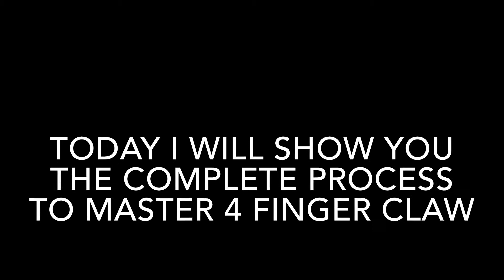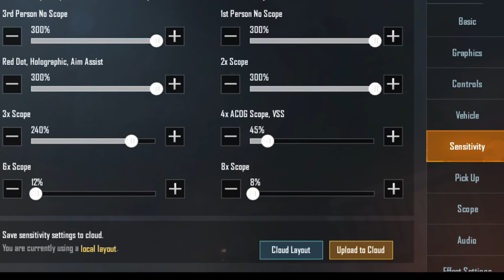How to master 4 FINGER CLAW + gyro | gaming sadan